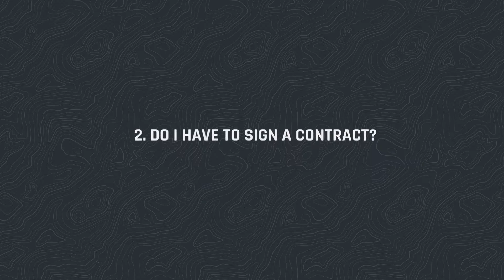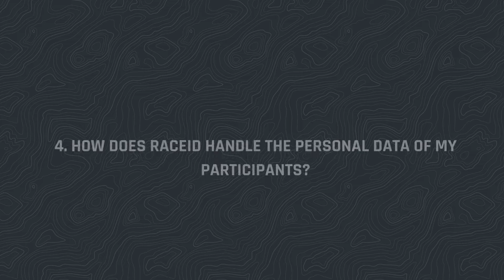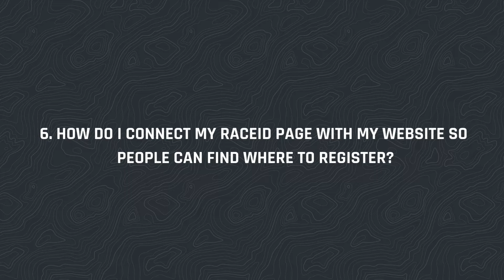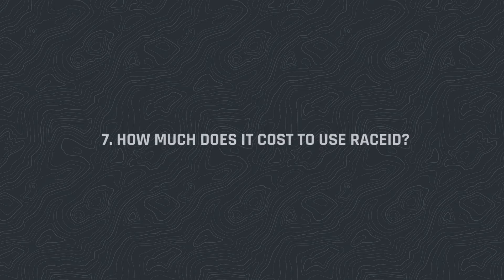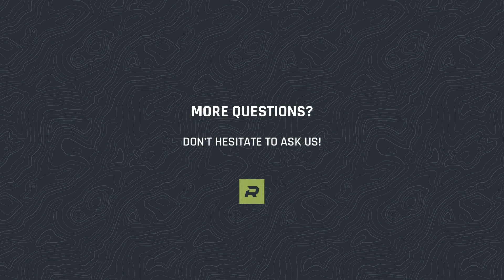Common Questions Organizers Ask About RaceID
In this video, Fanny Kuhn answers the most common questions we get from race organizers that are curious to join the RaceID platform. These 8 questions are answered in order:

00:00 1. HOW DOES RACEID PAY ME?
00:40 2. DO I HAVE TO SIGN A CONTRACT?
01:26 3. HOW DO I CHANGE TO RACEID FROM MY PREVIOUS SYSTEM?
02:16 4. HOW DOES RACEID HANDLE THE PERSONAL DATA OF MY PARTICIPANTS?
03:06 5. CAN I USE MY LOCAL TIMING PROVIDER WITH THE RACEID PLATFORM? WHAT TIMING OPTIONS DO YOU OFFER?
04:10 6. HOW DO I CONNECT MY RACEID PAGE WITH MY WEBSITE SO
PEOPLE CAN FIND WHERE TO REGISTER?
05:14 7. HOW MUCH DOES IT COST TO USE RACEID?
06:10 8. HOW CAN RACEID SAVE ME TIME?

For the Cost Calculator and budgeting information mentioned, see this post

Have more questions?